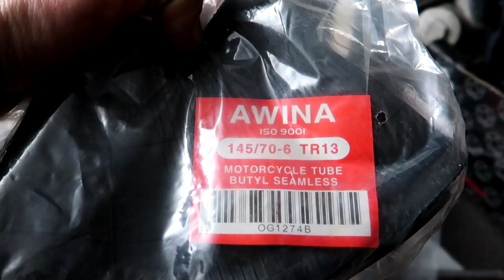#1 Reanimacja Quadzisza / Wymiana silnika